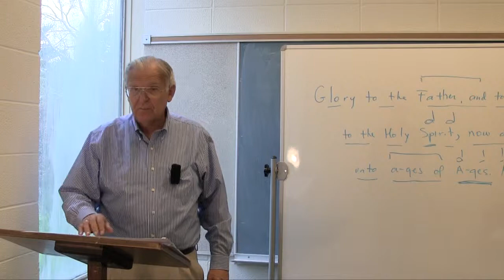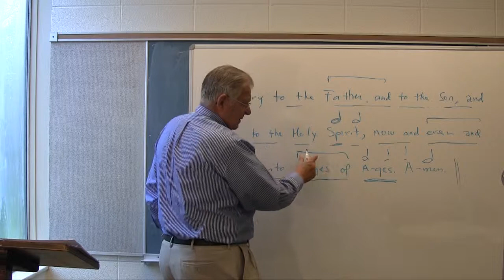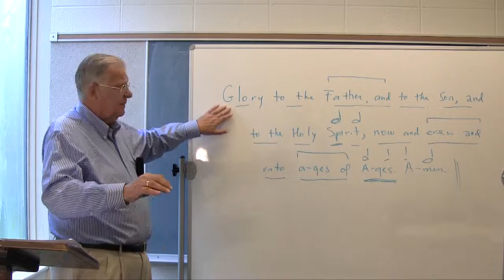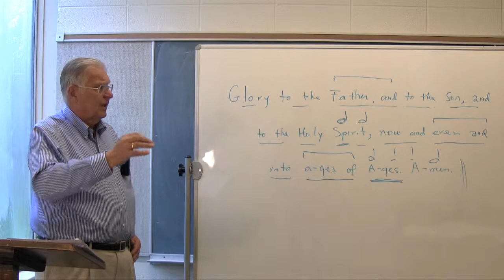15. Little doxology